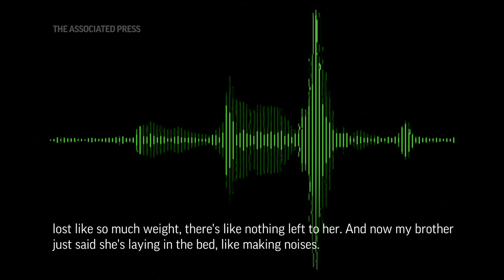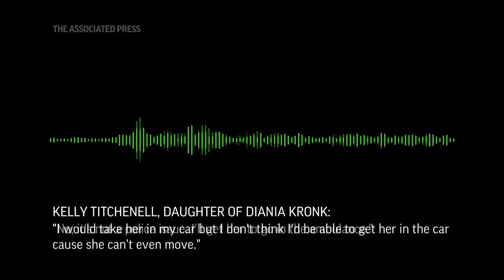Dispatcher charged in 2020 mother's death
KELLY TITCHENELL - NO RE-USE/RE-SALE OF ANY 3RD PARTY STILL IMAGES WITHOUT CLEARANCE/MUST CREDIT KELLY TITCHENELL
Location unknown - 2020 (exact date unknown)
1. STILL image of Diania Kronk
GREENE COUNTY 911 CENTER - MUST CREDIT GREENE COUNTY 911 CENTER
Location unknown - 1 July 2020
2. AUDIO recording from 9-1-1 call, UPSOUND (English):
DISPATCHER LEON PRICE: "Greene County 911, what's your emergency?"
KELLY TITCHENELL: "My mom, she's really bad, she hasn't been out of the bed in like three days. She, ever since she moved in with this guy out here, all she does is drink. She's turning yellow. The last time I saw her was like a week ago, she had lost like so much weight, there's like nothing left to her. And now my brother just said she's laying in the bed, like making noises. I don't know, but we need to get her to a hospital."
ASSOCIATED PRESS
Mather, Pennsylvania - 6 July 2022
3. SOUNDBITE (English) Kelly Titchenell, Daughter of Diania Kronk:
"I just called 911 thinking that. They would send an ambulance to my mom. I told them what was wrong. And he didn't want to send an ambulance. And I pretty much begged him. And I told him that she was going to die if she didn't get help, and he told me to call back after I got there. And I told him that there was no service. And why would I call back if you didn't want to send an ambulance the first time?"
ASSOCIATED PRESS
Mather, Pennsylvania -7 July 2022
4. Various STILL images of Kelly Titchenell siting on her porch, holding a photo of her mother Diania Kronk, and an urn containing her mother's ashes
ASSOCIATED PRESS
5. SOUNDBITE (English) Kelly Titchenell, Daughter of Diania Kronk:
++COVERED BY STILLS++
"She hemorrhaged through her esophagus into our stomach, so I feel if she would have went to the hospital, basically, it was like the day before when I called them then when she died, she could have gotten blood transfusions. It would have, you know, helped her not die from bleeding, and then they could have done surgery, or at least tried to save her."
Exact location unknown - 1 July 2020
6. AUDIO recording from 9-1-1 call, UPSOUND (English):
DISPATCHER LEON PRICE: "OK, and is she willing to go to the hospital?"
KELLY TITCHENELL: "She will be, cause I'm on my way there, so she's going, or she's gonna die."
PRICE: "OK, is this a police issue? Or, cause we can't force her to go in an ambulance."
TITCHENELL: "No, it's not a police issue. I'll get her to go in the ambulance. I would take her in my car but I don't think I'd be able to get her in the car cause she can't even move."
KELLY TITCHENELL - MUST CREDIT KELLY TITCHENELL
Location unknown - 2019 (exact date unknown)
7. STILL image of Diania Kronk inside a vehicle
ANNOTATED TEXT: A county detective last week filed charges against 50-year-old Price of Waynesburg, for Kronk's July 2020 death.
8. STILL image of Diania Kronk posing with her son Robbie Kronk
ANNOTATED TEXT: The charges are based on Price's failure to dispatch help without getting more assurance that Kronk would go to the hospital.